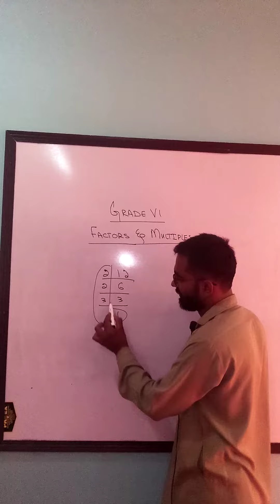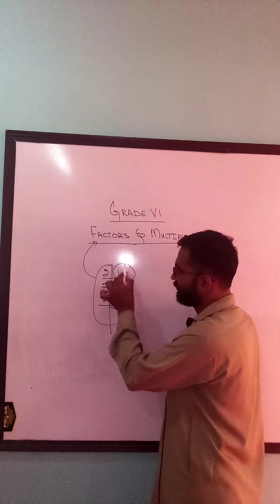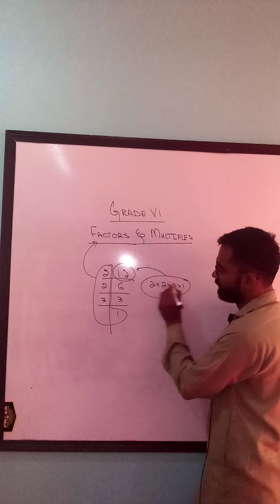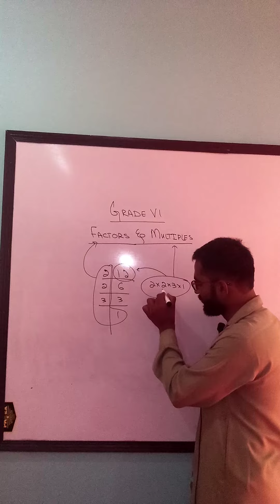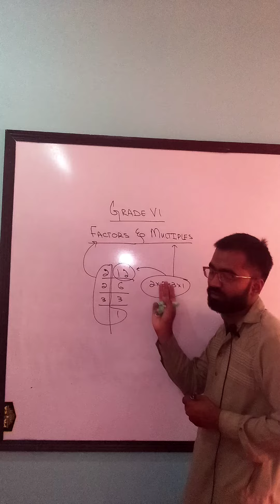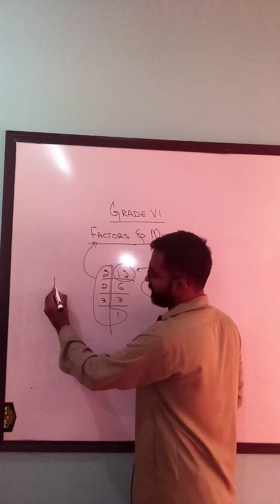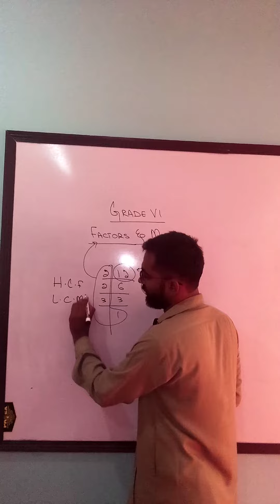Grade 6 Mathematics Chap 3 Intro